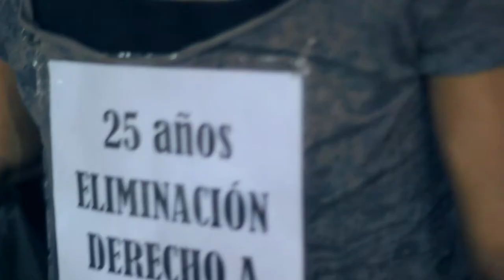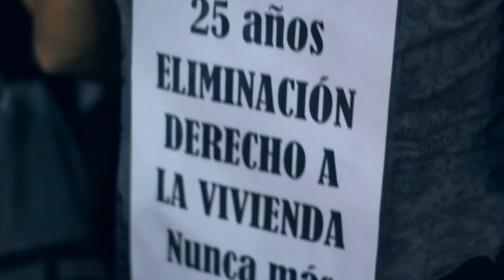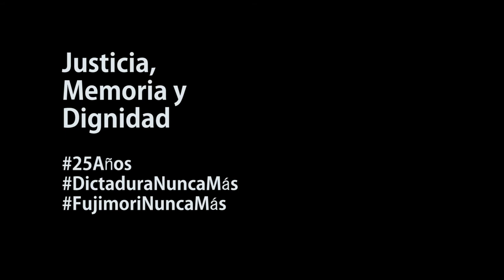25 años del Golpe - Por Memoria, Justicia y Dignidad